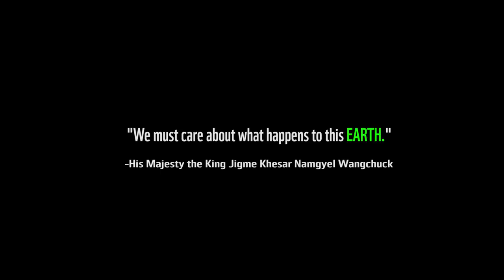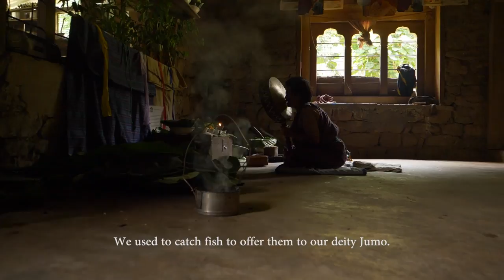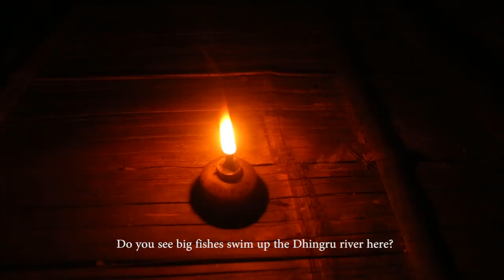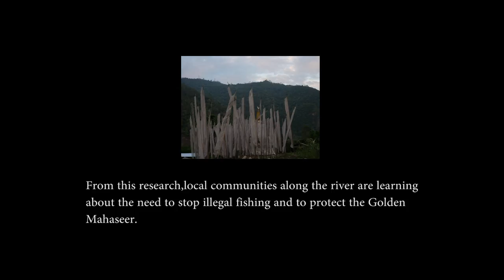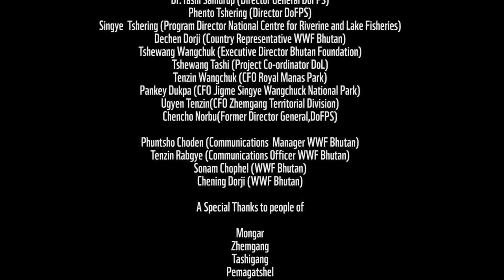The Tiger of the River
A Documentary about the Groundbreaking Radio Telemetry Study of the Golden Mahaseer in Bhutan produced by Bhutanese.